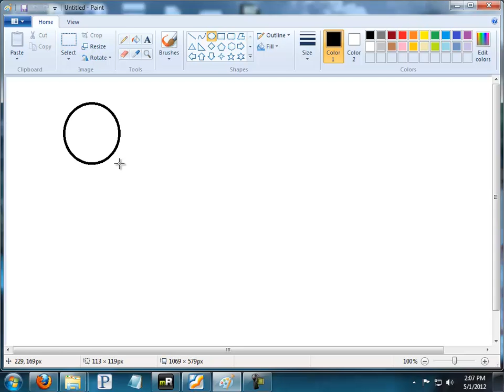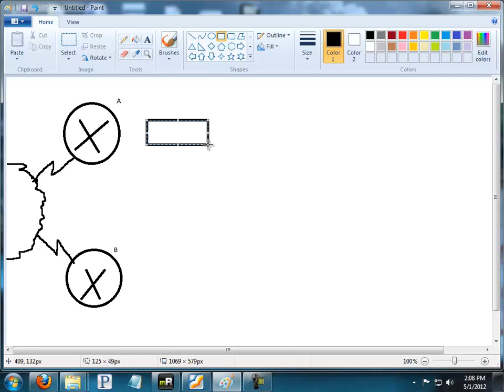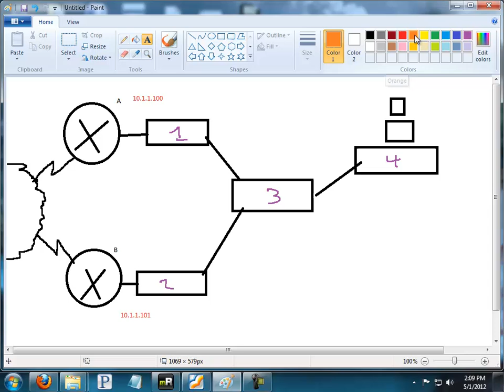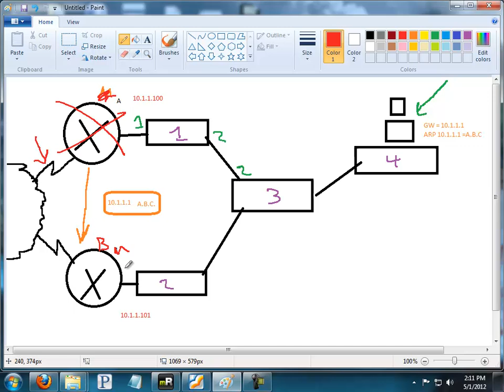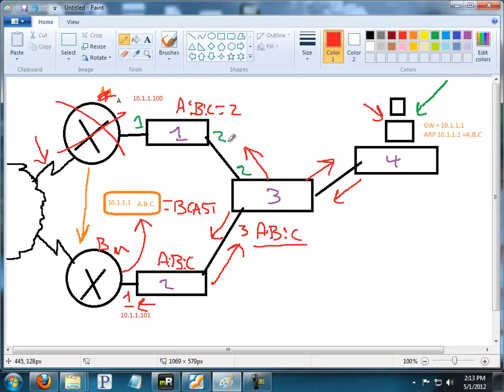Why gratuitous ARP is not always about ARP :)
Just did a quick & dirty explanation of why devices send gratuitous ARP after a failover of some sort occurs, even if MAC to IP mappings don't change.